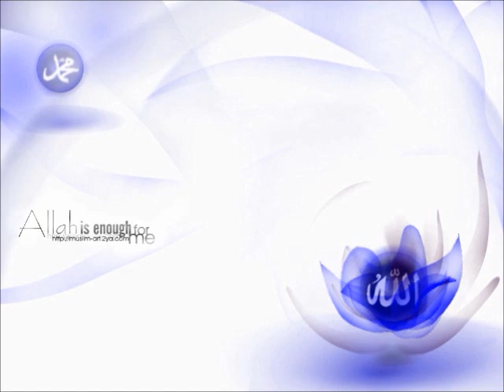ARE YOU A MUSLIM -- MUST WATCH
Never Forget That Death May Come Upon You At Any Moment
Say: "Death, from which you are fleeing, will certainly catch up with you. Then you will be returned to the Knower of the Unseen and the Visible and He will inform you about what you did." (Surat al-Jumu'a: 8)
All those you see around you, your friends, relatives, basically, every one living on this planet, will certainly one day die, as did billions of others who lived before them. This fact is related in a verse that reads, "Every self will taste death..." (Surat al-Anbiya': 35). To forget this certainty marks a great lack of conscientiousness. Man, who is incapable of avoiding death, will most certainly die, for one reason or another, at a time and place unknown to him.
Keep in mind that, neither beauty, fame, status, wealth, nor youth could have ever prevented their death.
Even though most people are well aware of these realities, they avoid thinking about death, and even strive to forget about it. However, this is nothing but self-deception. That is why the Prophet (pbuh) also reminded believers to "remember frequently death." (Tirmidhi) Whether one thinks about this inevitable event or not, death will certainly meet him:
The throes of death come revealing the truth. That is what you were trying to evade! (Surah Qaf: 19)